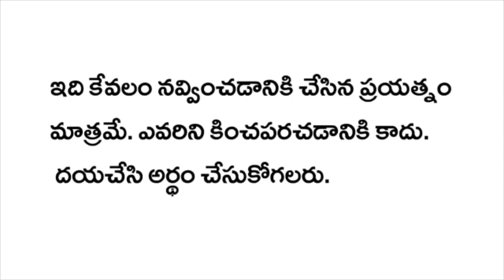Rakhi Panduga Part 3 | Telugu Comedy King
rakhi panduga new best telugu comedy video by telugu comedy king youtube channel

keep watching telugu comedy king for more latest funny comedy videos